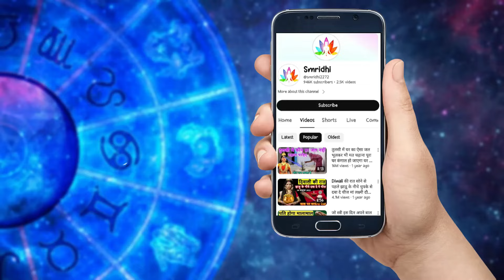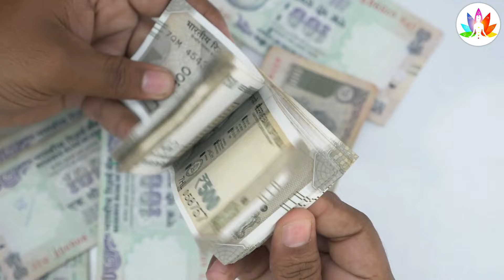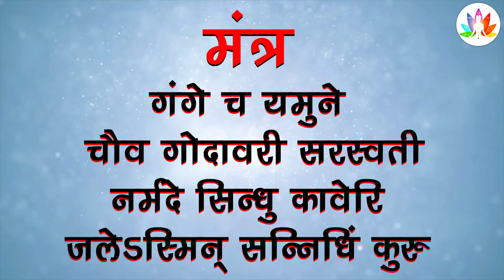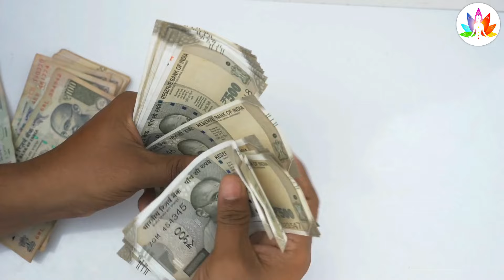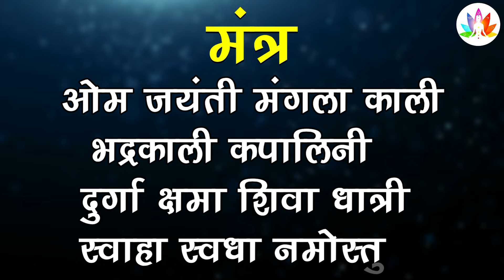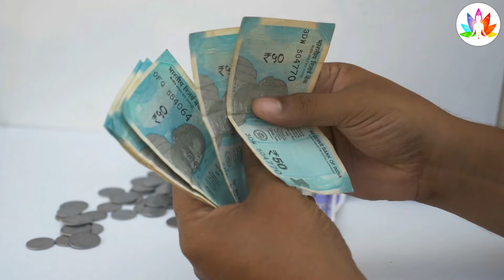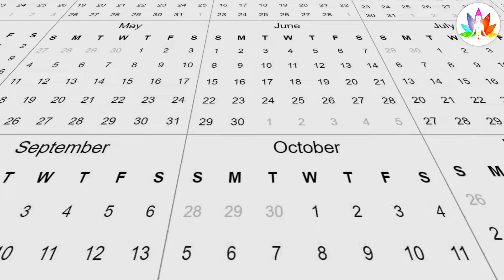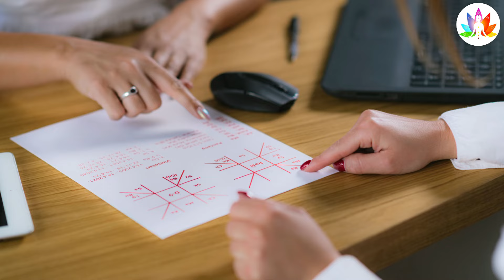रातो रात अरबपति बनना चाहते हैं तो नहाते समय सुबह सुबह जरूर करे ये काम, पानी की तरह बरसेगा पैसा Vastu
रातो रात अरबपति बनना चाहते हैं तो नहाते समय सुबह सुबह जरूर करे ये काम, पानी की तरह बरसेगा पैसा Vastu sawan somvar vrat 2024

श्रावण का पवित्र महीना भूलकर भी ना करें ये काम सारी पूजा पाठ हो जायेगी बेकार Sawan Somvar 2024